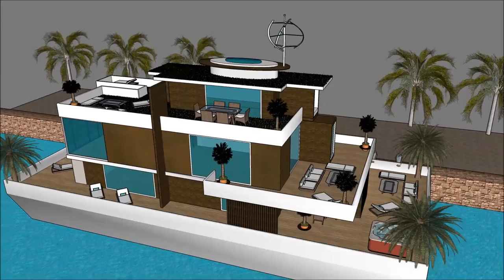Unique houseboat Zimbabwe – Lake Kariba Houseboats Designs– Luxury houseboating with style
The Unique houseboat Zimbabwe – Lake Kariba Houseboats – Luxury houseboating with style is made as a rent to user concept, where people can rent the Lake Powell Houseboat Barge. The Unique houseboat Zimbabwe – Lake Kariba Houseboats – Luxury houseboating with style includes an Extravagant Barge Design ready for the extravagant user to rent the barge Lake Powell Houseboat.

The Unique houseboat Zimbabwe – Lake Kariba Houseboats – Luxury houseboating with style has three level plans with basement underneath it, which consist all the facilities needed for the renter. The Houseboat Barge has a unique modern contemporary design with unique architectural features. It has its own lounge area with gorgeous view of the bay.